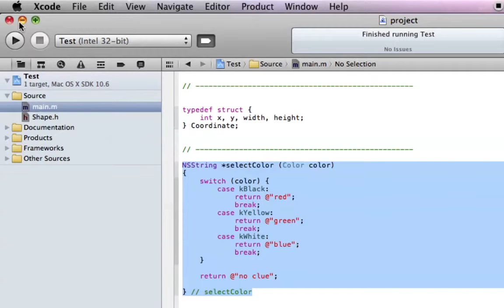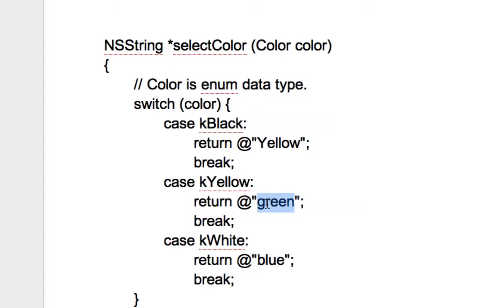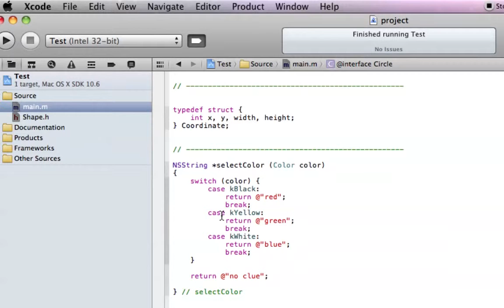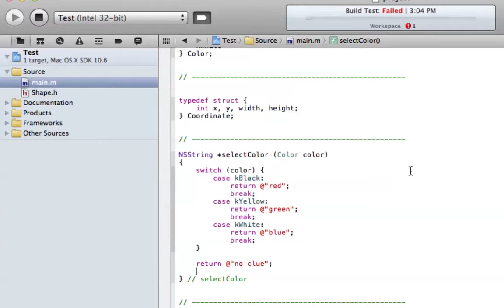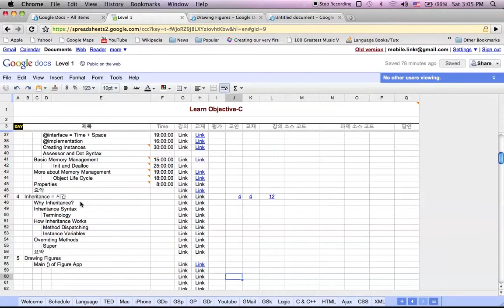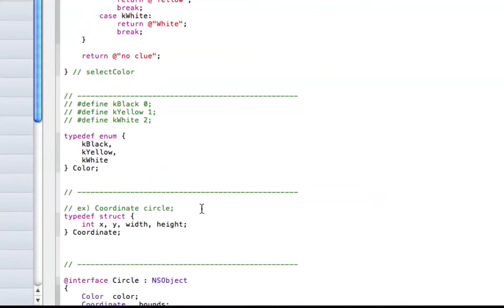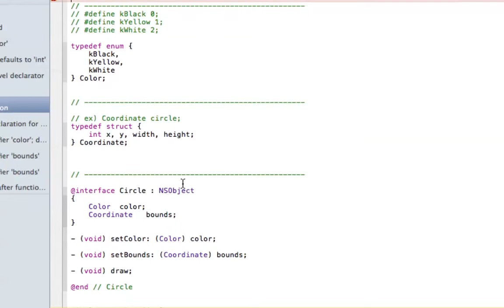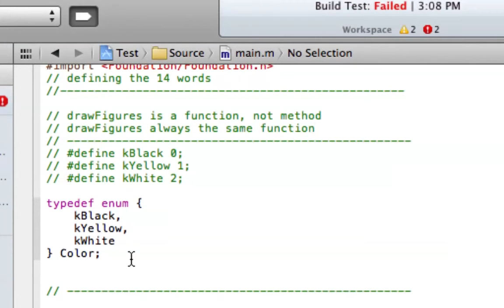Defining Words Edited 03